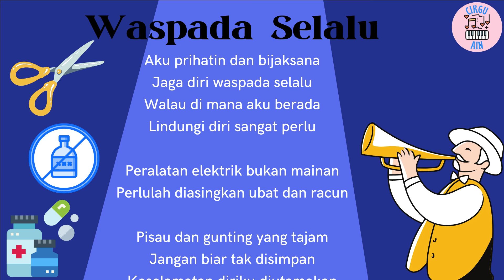VOKAL WASPADA SELALU (AUDIO 7) | PEND. MUZIK TAHUN 5 | UNIT 1: WASPPADA SELALU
Moga bermanfaat buat rakan guru sekalian  :)

Standard Pembelajaran:
2.1.1 Bernyanyi dengan pic yang betul
2.1.4 Mengaplikasikan dinamik kuat dan lembut dalam nyanyian